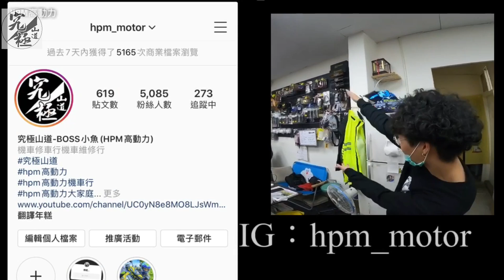HPM高動力-BWS R 直上140KM寫電腦測試SS67-1000雙噴150不是夢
輪徑比例0.5938
重量設175Kg
前後高胎
BWS-R雙噴67-1000